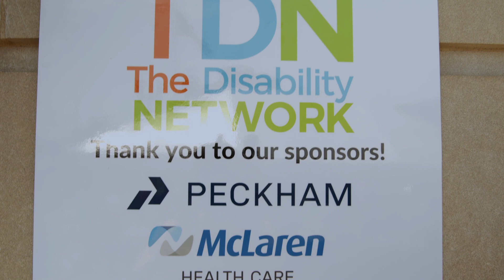Over the Edge Flint 2021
The 3rd annual Over the Edge event, hosted by The Disability Network, took place at the Durant Luxury Apartments in Downtown Flint, Michigan on August 21, 2021.

The event was organized in order to raise awareness about The Disability Network, as well as to raise money. Amputees, and other participants who raised $500 in donations, rappelled to the ground from the top of the Durant Luxury Apartments to demonstrate what they were capable of.

Along with being a fundraiser and a way to spread The Disability Network’s mission, the event is a metaphor that compares going over the edge of a tall building, in order to rappel down it, to the life of an amputee who is constantly pushing themselves "over the edge" in their everyday life.

"The first over the edge was my step off a curb, keeping my balance, [and] not falling down—and stepping up stairs, that's another over the edge," said Scott McDowell, a Technician at Bremer Prosthetics of Flint, who is a double lower-limb amputee. "You're constantly pushing yourself over the edge to do things that don't feel comfortable."

By showcasing the event in such a dramatic way, as people rappel from a tall building in downtown Flint, The Disability Network was able to meet their goal to raise money, gathering $55,600.00 in donations, with donations coming from different sources, individuals, and organizations.

“We want it to be so inclusive that anybody can participate,” said Joel, who helped organize Over the Edge 2021. “We want people to know that this is what The Disability Network stands for.”

The Disability Network wants people to think: “Here’s where I can go because my brother’s in a wheelchair; here’s where I can go because my sister’s not very ambulatory.” Joel went on to say, “We’re a clearing house for those kinds of folks, and if anything, this event shows people that we exist.”

Over the Edge was a great success in 2021, and if you missed your chance to go over the edge with The Disability Network this year, the event occurs annually, so there’s still a chance you could go over the edge for a good cause next year.

In the meantime, “If you’re looking for ways to support The Disability Network or Over the Edge, go to our said Joel. Once there, you can donate, contact their organization, and learn more about their mission.

Do You Have Questions or Want More Tips?

We're happy to expand on what we said above, and give you more information, so that you have the opportunity to live your life without limitations.